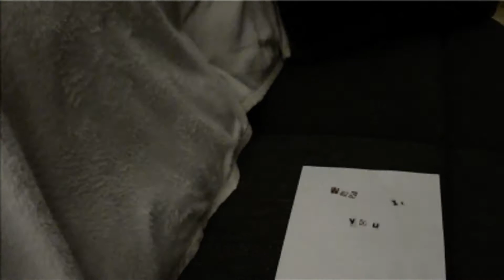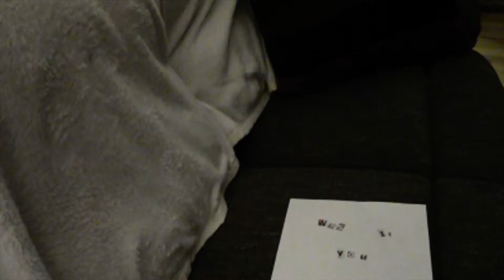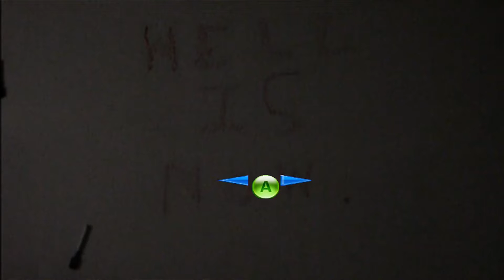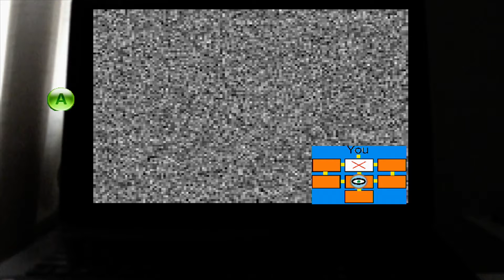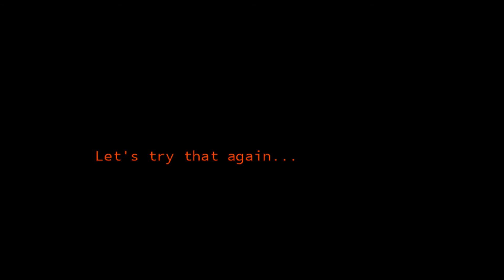Xbox Live Indie Games - Really Scary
Check out our Xbox Live Indie Games Playlist for more videos like this:

Game Description (via Xbox.com)
This game was classified by the community with the following category scores - Violence=3/3, Sex=0/3, Mature Content=3/3. Explore a real world haunted house. Avoid possessed teddy bears and twisted monstrosities. Solve puzzles and search for clues. Will you unravel the mystery before your fragile mind collapses into insanity? Probably not.